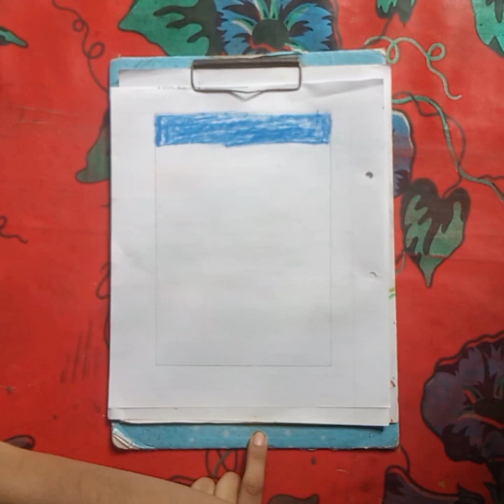Easy oil pastel sunset scenery painting for beginners l PATHWAY IN SUNSET l